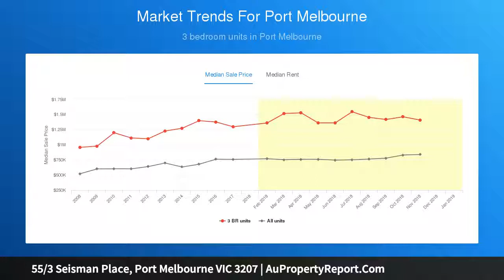55/3 Seisman Place, Port Melbourne VIC 3207 | AuPropertyReport.Com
55/3 Seisman Place, Port Melbourne VIC 3207
Property Type: apartment
Bedrooms: 3
Bathrooms: 3
Car Space: 2
Premium Park-Side Appeal